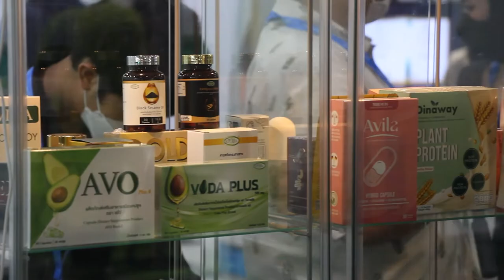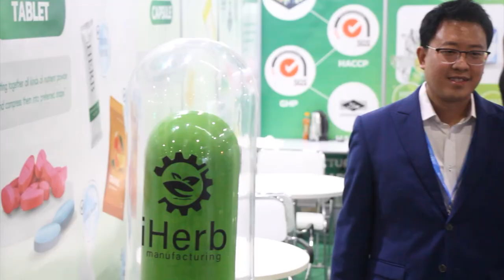CH8: iHERB GROUP โชว์ศักยภาพโรงงานผลิต OEM พร้อมโชว์นวัตกรรมในงาน COSMOPROF CBE ASEAN BANGKOK 2022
iHERB GROUP โชว์ศักยภาพโรงงานผลิต OEM พร้อมโชว์นวัตกรรมในงาน COSMOPROF CBE ASEAN BANGKOK 2022

นายยัญชัย บุญใช้ กรรมการผู้จัดการ iHERB GROUP ได้ไปร่วมออกบูธโชว์ศักยภาพโรงงาน OEM/ODM เกี่ยวกับนวัตกรรมการผลิตอาหารเสริม และเครื่องดื่ม แบบครบวงจรในงานคอสโมพรอฟ ซีบีอี อาเซียน แบงค็อก (COSMOPROF CBE ASEAN BANGKOK 2022) ณ ศูนย์แสดงสินค้าและการประชุม อิมแพ็ค เมืองทองธานี
งานคอสโมพรอฟ ซีบีอี อาเซียน แบงค็อก (COSMOPROF CBE ASEAN BANGKOK 2022) ถือเป็นการจัดงานครั้งแรกในประเทศไทย ภายใต้ความร่วมมือของ 3 ออแกไนเซอร์จัดงานแสดงสินค้าระดับโลก ทั้ง BolognaFiere, Informa Markets และ China Beauty Expo ที่จะมาร่วมกันสร้างปรากฎการณ์ใหม่ทางธุรกิจ และเพิ่มโอกาสทางธุรกิจความงามในภูมิภาค
โดยภายในงาน iHERB GROUP มีผู้เชี่ยวชาญ Business Advisor พร้อมให้คำแนะนำสำหรับผู้ที่สนใจอยากเริ่มต้นธุรกิจ หรือเจ้าของธุรกิจที่กำลังมองหานวัตกรรมใหม่ ๆ ไม่ว่าจะเป็น LIQUID CAP, HYBRID CAP แคปซูลซ้อนแคปซูล หรือสารสกัดที่โดดเด่นจากทั่วทุกมุมโลก
ในปีหน้า iHERB GROUP พร้อมขยายฐานธุรกิจให้หลากหลายเพิ่มขึ้น มีการต่อยอดในส่วนของ Skincare, Cosmetics และยังเพิ่มไลน์ผลิตในส่วนของอาหารสัตว์ เพื่อตอบโจทย์ความต้องการของลูกค้าที่อยากผลิตในไลน์นี้
iHERB GROUP ยังคงเดินหน้าพัฒนาเครื่องจักร สูตร และสารสกัดให้ทันสมัยอยู่เสมอ ทั้งนี้ยังสามารถควบคุมต้นทุนการผลิตให้กับลูกค้าได้เป็นอย่างดี เลยทำให้ iHERB GROUP ได้รับความไว้วางใจจากลูกค้าเพิ่มขึ้นเรื่อย ๆ

หากท่านใดที่ต้องการสอบถามข้อมูลเพิ่มเติม
Inbox : m.me/iherbcorporation
Line : @337ittqh
☎️ Tel : head office 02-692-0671 (ฝ่าย OEM)

4 Ku-band @ 54 MHz
24 Ku-band @ 27 MHz

Downlink Information:
NAT TV 1 and 2
Transponder: 22
Frequency: 12090
Symbol Rate: 20000
FEC: 3/4

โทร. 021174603